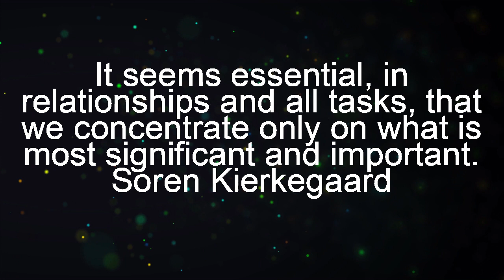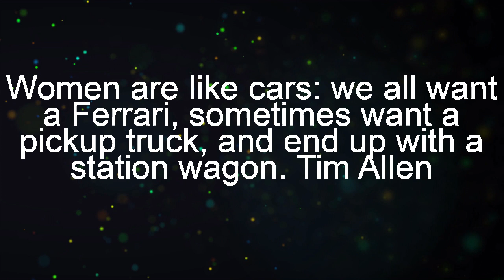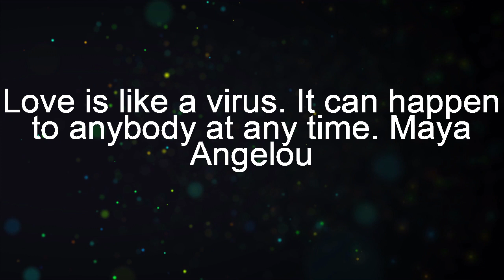10 Most Notable Quotes on Dating